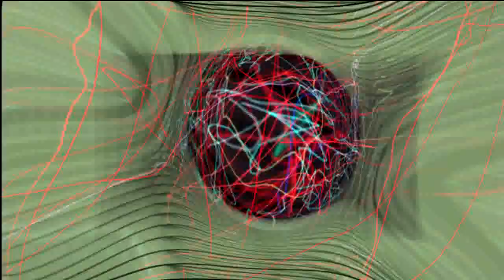Chronos (Musicshake) - Abduction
(Free Audioswap Music)